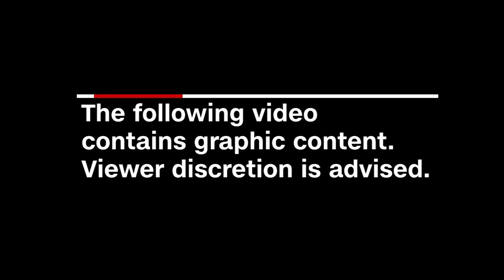Mom of slain black man's sons: My kids' lives are worth as much as yours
Almost 15 months after Javier Ambler, a black man, died while being arrested, his ex-partner and the mother of two of his sons has a message for law enforcement and the world.
"You cannot go about this like this anymore," Bre Gamble said. "We need justice, we need equality. And we need solidarity. What's hard about that?"
"I can't breathe," Ambler can be heard saying repeatedly on body camera footage of the March 2019 incident, released this week.
He tells the Williamson County, Texas, sheriff's deputies: "I am not resisting," and "I have congestive heart failure."
Her sons, Gamble says, are now added to the numbers of those left without a parent by such encounters.
"The state of Texas has allowed Williamson County to go on like this for so long, and they have made my children statistics now," Gamble told CNN's Erin Burnett.
Ambler's son Deavion Gamble said he sees the world differently now. He can't see a white officer in a uniform the same way, or a white Honda Pilot, the car his father was driving the day he died.
"This takes a mental toll on anybody, he said, breaking down, one that "I don't wish on nobody."
Ambler was a good father, Gamble said.
"He's always been there for us, he's always been there for these boys," she said. "He was the glue."